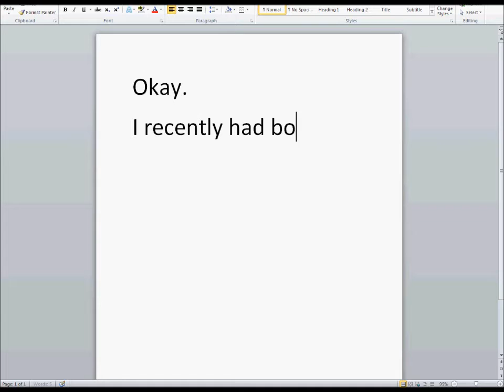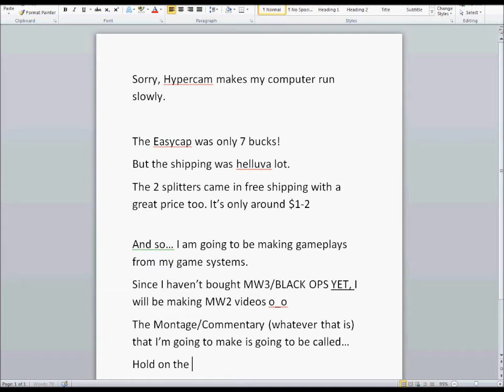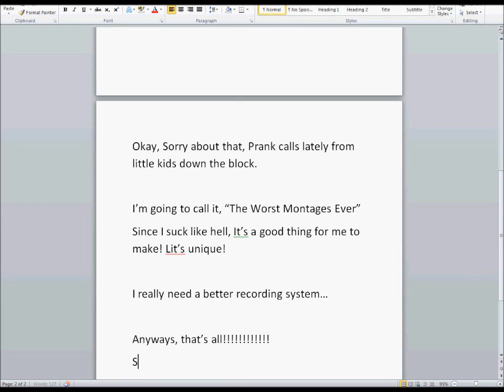New Montage/ brought an easycap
Music not owned by me. Owned by the person who played it, so beautifully. That's right! Not I'm going to be starting to record my gameplays from my consels! It doesn't mean I will stop with my computer gameplays, it just means that I am going to go through a new, unique style! Watch! I have bought an Easycap and I give out exclusives about my new montage!

I have the right to use all the contents in this video.*